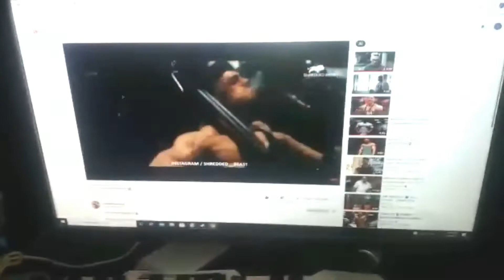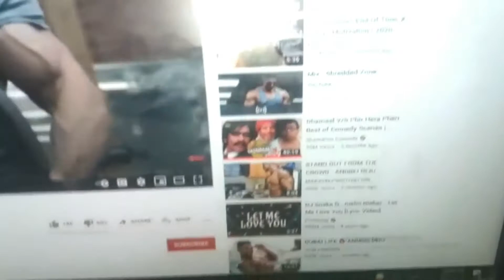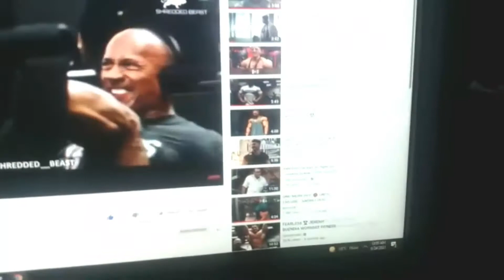I will Share You Like A Computer System 😍❤️